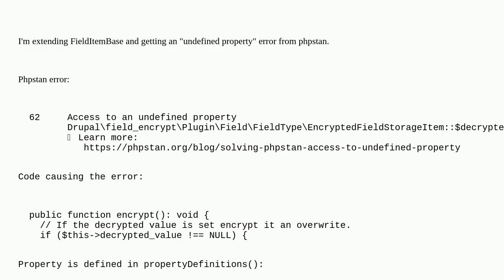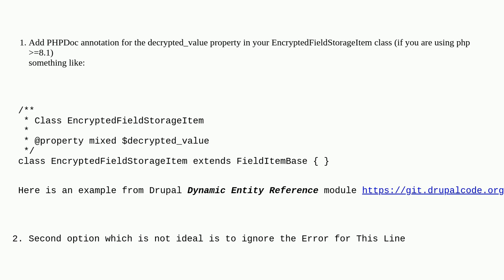Drupal: How to handle phpstan undefined property when property is defined in propertyDefinitions?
How to handle phpstan undefined property when property is defined in propertyDefinitions?

A special thanks goes out to the awesome community

  10